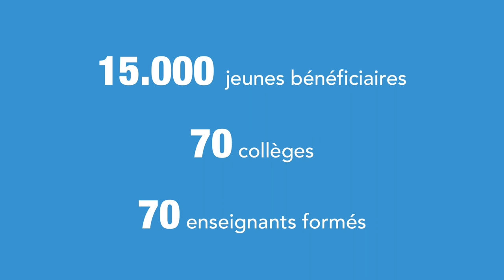LE PROGRAMME VIA POUR UNE MOBILITÉ SÛRE POUR TOUS LES JEUNES AU MAROC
Le Programme VIA est déployé au Maroc en partenariat entre la Fondation Sanady, TotalEnergies Marketing Maroc et la Fondation TotalEnergies.

Association reconnue d’utilité publique, la Fondation Sanady contribue depuis plus de 13 ans, à l’effort national de lutte contre l’échec et l’abandon scolaire en accompagnant chaque année 30 000 élèves de milieux défavorisés. Au quotidien, la Fondation Sanady œuvre à aider ses élèves bénéficiaires à réussir à l’école, à développer leur potentiel et devenir les citoyens actifs et autonomes du Maroc de demain. Elle bénéficie du partenariat de l’Initiative Nationale pour le Développement Humain et du Ministère de l’Éducation Nationale.

Le programme VIA a été déployé au Maroc au profit de 15.000 collégiens issus d’une cinquantaine de collèges de la région de Casablanca-Settat en partenariat avec TotalEnergies Marketing Maroc, la National Road Safety Agency (NARSA), l’Académie Régionale de l’Éducation et de la Formation de Casablanca-Settat (AREF) et la Fondation Sanady.

Après la formation des 50 enseignants d’art plastique concernés par ce programme, les ateliers VIA ont démarré à partir de mars et ce jusqu’à mai. Lors de ces ateliers, les collégiens ont eu l’occasion de réfléchir à tous les risques qu’ils rencontrent sur le chemin vers l’école. Une réflexion qui les a aidée à peaufiner le message qu’ils souhaitent transmettre à travers leurs affiches.

Le Programme VIA est également déployé auprès des populations les plus vulnérables par les éducateurs de Sanady dans le cadre des interventions en soutien scolaire de la Fondation.